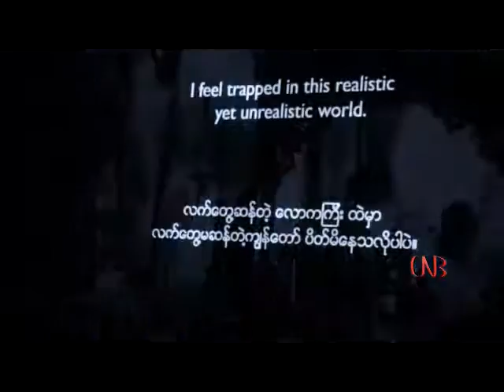ရန္ကုန္ဓာတ္ပံုျပပြဲႏွင့္ဆုေပးပြဲကို ႏိုင္ငံေတာ္၏အတိုင္ပင္ခံပုဂၢိဳလ္ တက္ေရာက္